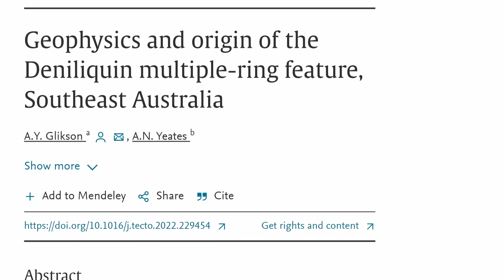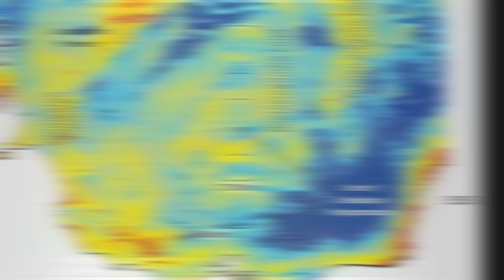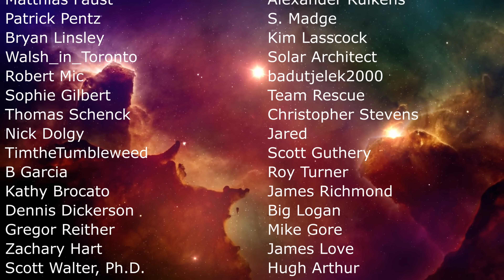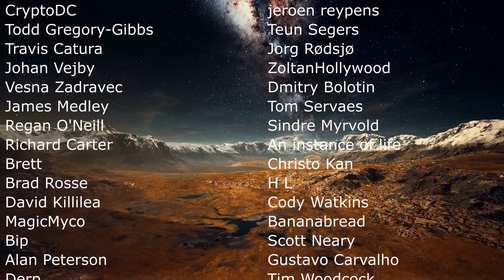Evidence For The Biggest Impact Crater on Earth At 520 km Across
Hello and welcome! My name is Anton and in this video, we will talk about the discovery of a new record impact crater in Australia

0:00 Intro to massive craters
0:50 3 previous record holders - Alvarez hypothesis
1:55 Sudbury crater
2:50 Vredefort crater
4:30 New Australian discovery
5:20 Australia has so many other craters!
5:50 Ejecta in West Australia
6:30 Evidence
8:00 How we could definitively prove this
8:40 Where it happened and what it caused
9:20 Extinction!

Images/Videos:
Andrew Glikson and Franco Pirajno